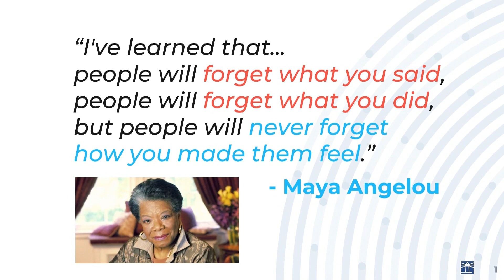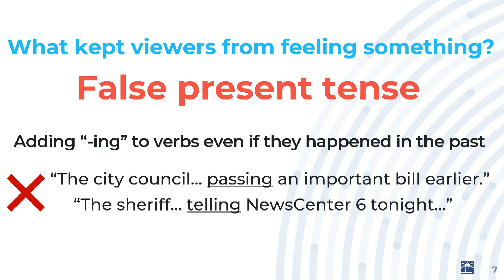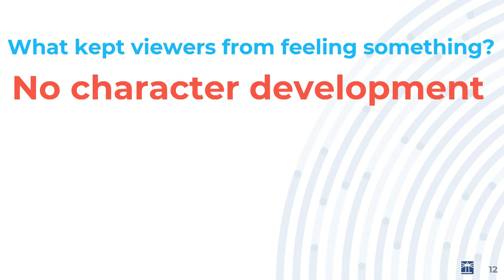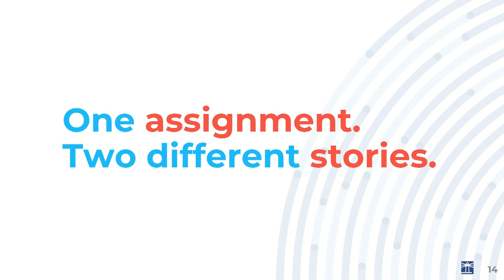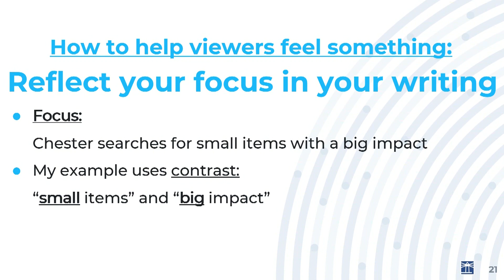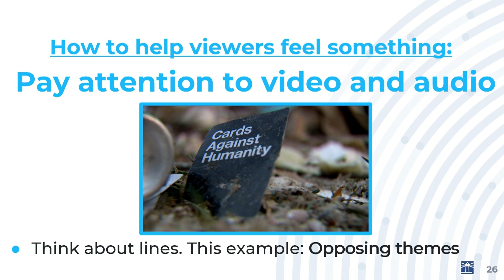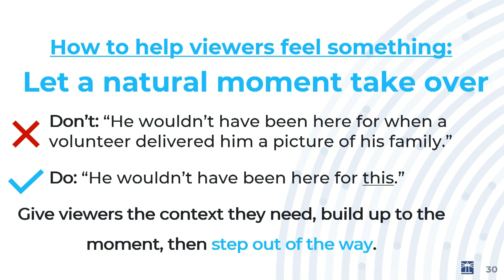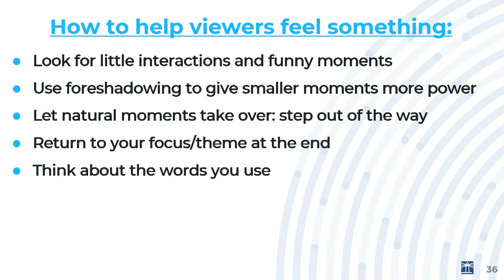Finding the feeling: Make your stories memorable